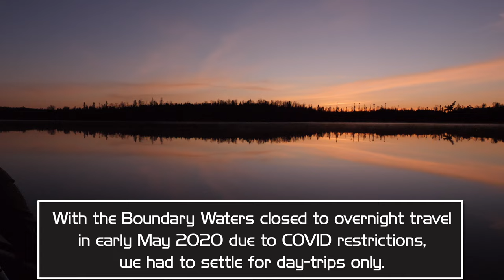Frost River Loop In One Day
With overnight travel to the Boundary Waters suspended in early May 2020 due to the COVID-19 pandemic, our only option was day trips.  For a while we had been talking about visiting the Frost River but that was made a lot more difficult with the ban on overnight travel.

After some careful planning, we developed a route we thought would be possible in just one day.  We would enter at Baker Lake entry point #39, head north until we met up with the Frost River, travel West along the Frost, then return to our vehicle from the West before we ran out of light.

We left Ely, MN by 3:30 A.M. so we could make the long drive and arrive at Baker Lake before the sun rose.  We knew it would take us all day, so we wanted to make sure we had enough time.  We traveled non-stop for 13 hours averaging about 3 mph and explored 4 new rivers and 27 new lakes along the way.  This route required 37 portages for a total of 8.3 miles and 30.1 miles of paddling.

New Rivers Explored:
Temperance
Frost
Long Island
Kelso

New Lakes Explored:
Baker
Peterson
Kelly
Jack
Weird
South Temperance
North Temperance
Sitka
Cherokee
Gordon
Unload
Frost
Octopus
Chase
Pencil
Afton
Fente
Hub
Mesaba
Hug
Duck
Zenith
Leujunita
Kelso
Sawbill
Smoke
Burnt